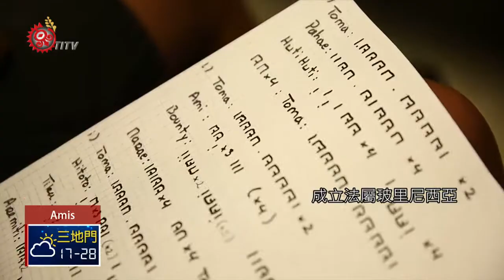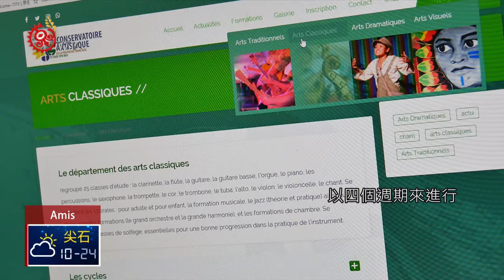大溪地藝術學院 文化課程分齡扎根 2019-01-03 Amis IPCF-TITV 原文會 原視族語新聞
niarasaliane darepe ka takaiyane makalra ku pacugane

法屬玻里尼西亞藝術音樂學院是一間成立將近40年的學校，每年有許多學生利用正課放學後的時間在這間學校裡學習傳統文化及古典藝術，可以說是大溪地文化復振的搖籃，目前在校學生有兩千名，法屬玻里尼西亞國家藝術學院依照不同課程招收不同年齡層的學生，像是在傳統舞蹈課程裡最小年齡層就落在三歲，傳統舞蹈教學從小扎根，先學舞再學歌，就能在過程中學到語言，讓文化環環相扣融入到幼兒的學習。

星期五的下午，大溪地國家藝術學院的文化種子悄悄萌芽，三到四歲的女童，跟著老師一個動作一個詞彙學習，傳統舞蹈教學從小扎根，先學舞再學歌，就能在過程中學到語言，讓文化環環相扣融入到幼兒的學習。

另外一間教室裡，同年齡四歲的男童，先是坐著跟老師學手部動作，接著站著學腰部擺動。

同時間，還有非常多的學生在外等候，五到六歲跟七到八歲，一直到成年，兩個年齡層成為一班，男女先是分開學習基本動作，再混合搭配傳統打擊樂器，將近兩千名學生，在一般課程學校放學後，轉移到國家藝術學院學舞蹈、學樂器，學文化。

一九七九年九月法屬玻里尼西亞國家藝術學院成立，目的在於促進傳統和古典文化的教學，因此學校開設四個部門，分別是傳統文化，戲劇，美術以及古典音樂，也各在四個部門內分設不同班別。

所有的部門各自有定期的檢核，在國家藝術學院裡，以四個週期來進行，第一週期和第二週期持續時間，依照學生學習進度完成時間從兩年到四年，第三第四週期則為三到五年，學習完成後，學院會安排大考，通過考試才能取得藝術學院的畢業證書。

學校師資必須通過公開招考，也必須要擁有國家藝術學院的結業文憑，像是傳統舞蹈老師Toanui，就是畢業後回到母校任教。

也有許多老師家族世代都在國家藝術學院擔任教師，接棒繼續文化傳承工作。

法屬玻里尼西亞國家藝術學院成立四十年，每一年底都會舉行盛大的藝術饗宴，超過八百位學生在舞台上展現這一年的學習成果，就像是大溪地文化復振的搖籃，持續透過教育系統保存傳統文化，也孕育學童有更多的發展性，現在國家藝術學院正在努力，計畫將大溪地舞蹈申請列入聯合國世界文化遺產名錄，透過舞蹈規格化，成為教材，努力在當代社會中，讓大溪地的孩子們有機會透過正規管道學習文化，並且成為未來就業就學上的助力。